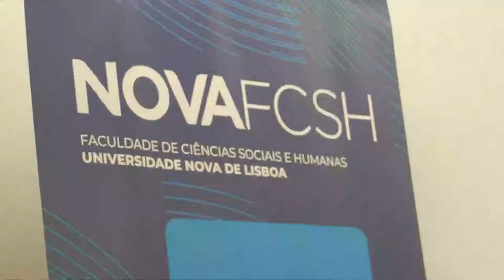Debate Series: INTERCULTURALITY, COMMON LANGUAGE AND LANGUAGE POLICY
13th may 2019
INTERCULTURALITY, COMMON LANGUAGE AND LANGUAGE POLICY

Is there a language policy to address the new challenges of citizenship?

Language policy is a crucial aspect of social, cultural and economic relations in a globalised world. It is also a critical aspect of the relation of several European countries with the African continent and the attempt to build a cohesive international community, through linguistic homogeneity. Language policy is also increasingly relevant within European national borders in order to address the challenges of cultural diversity and multilingualism that characterise contemporary societies. Other aspects of globalisation, such as the prevalence of information technologies, also present new challenges to languages, as they inevitably enter the digital apparatus. Language is, therefore, at the centre of fundamental transformations of contemporary societies. Is there a language policy to respond to these new challenges of citizenship – those of cultural dialogue, social cohesion, and digital communication?

Pannel
António Branco
(Researcher at FC-UL, Information Science Department)
José António Pinto Ribeiro
(Ministry of Culture, XVII Portuguese Government)
João Costa
(Secretary of State For Education)
Maria Teresa Lino
(Researcher at NOVA FCSH - CLUNL)

Moderator
Carla Baptista
(Journalist, researcher at NOVA FCSH - ICNOVA)

Debate Series Afro-European Narratives  (2018-219)
NOVA University of Lisbon
School Social Sciences and Humanities
With the support of  ‘Europe for Citizens’ programme of the European Union